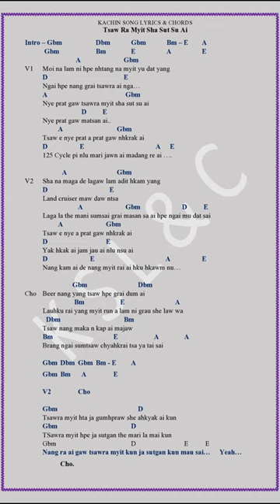Tsawra Myit Sha Sut Su Ai Kachin Song Lyrics & Guitar Chords. Jinghpaw Mhkawn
Tsawra myit sha sut su ai

Beer nang yang tsaw hpe grai dum ai
lau hku rai yang myit ru na lam ni  grau she jat wa